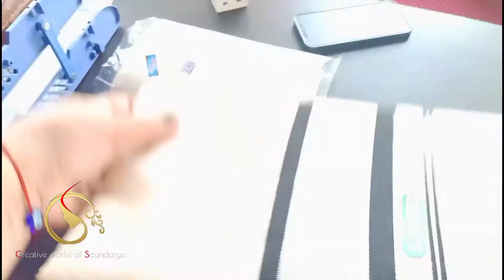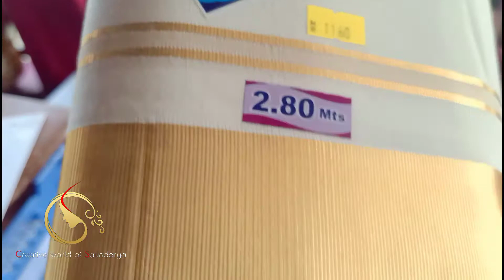Vishu Collections in Home boutique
Online boutique
Vishu collections
Home boutique
Special collections